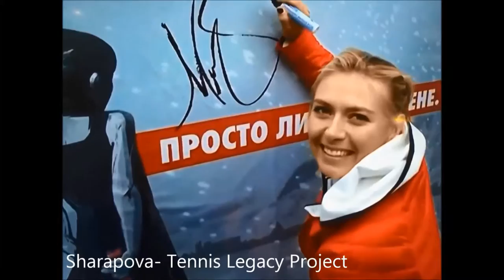Custom wall stencils Maria Sharapova mural for Sochi 2014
Maria Sharapova signing the Nike wall mural. This multi-layer stencil was used for display at the Sochi Olympics.